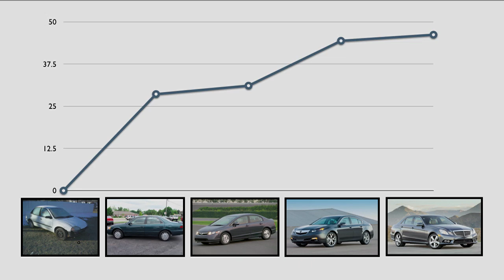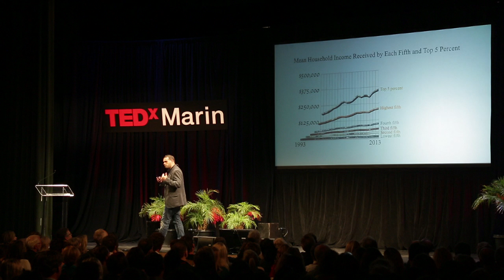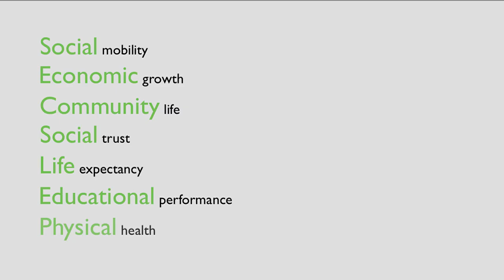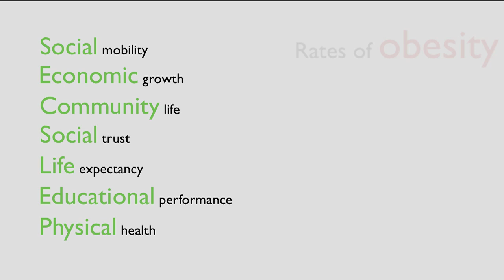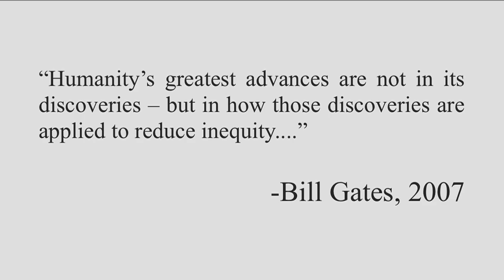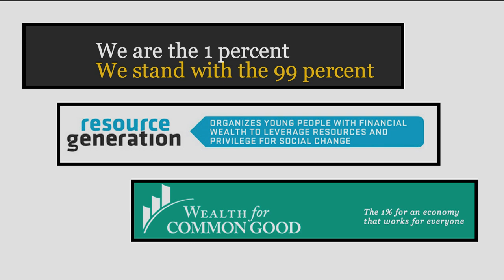The science of greed | Paul K. Piff | TEDxMarin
The Science of Greed : Why the Ideology of self interest could be the downfall of the American Dream. Wealth may seem like mostly an unmitigated good, yet it also has significant costs. My research reveals the pernicious effects of inequality and why something must be done about them...before it's too late.
Paul K. Piff is a social psychologist and research scientist in the Psychology Department at the University of California, Berkeley. He holds a B.A. in Psychology from Reed College and a Ph.D. in Psychology from UC Berkeley.